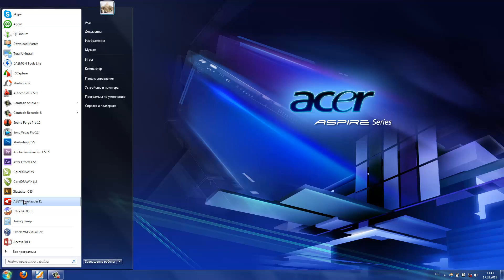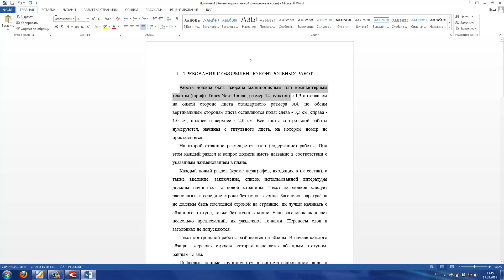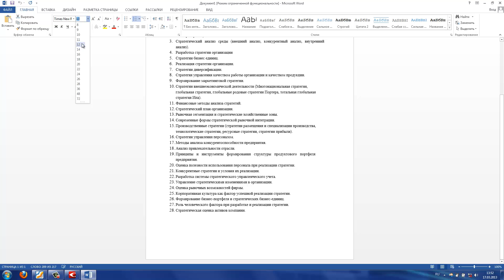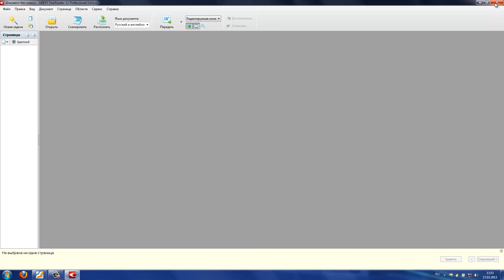ABBYY FineReader 11 упращение работы с документами